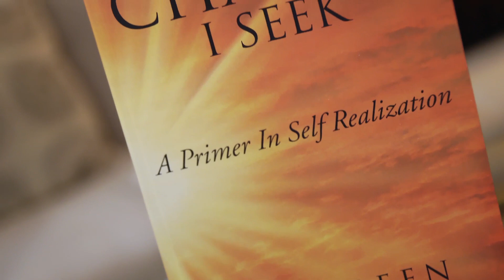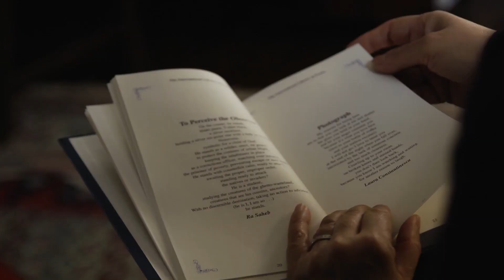I Am The Change I Seek: A Primer in Self-Realization